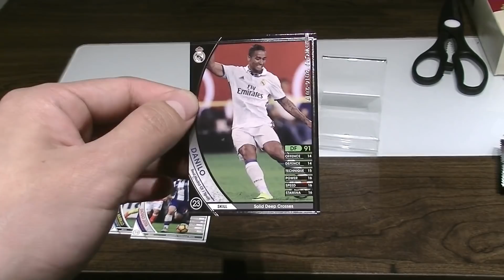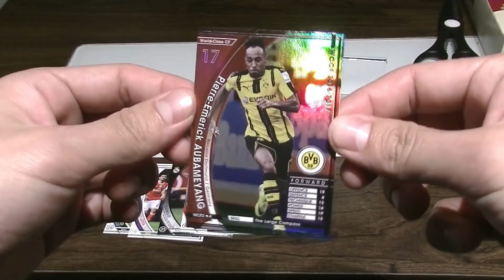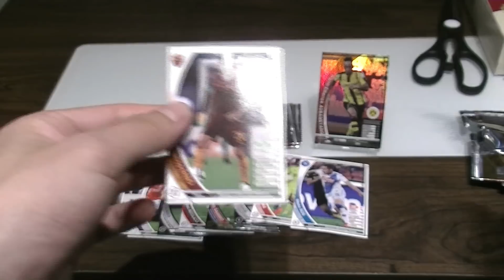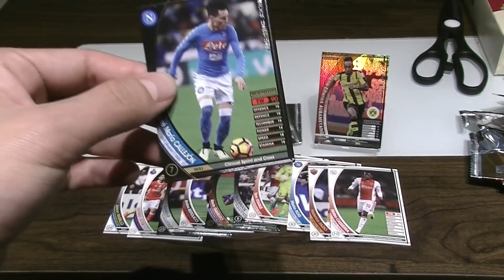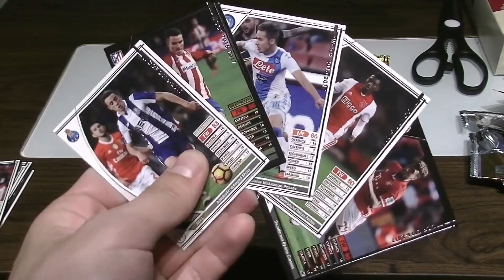【WCCF】【16-17 ver.3.0】vol.44 ☆カバーニ、私と同級生でした。☆14クレ開封!!!☆【ダブシ】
知りませんでした。虚無感が生まれました。